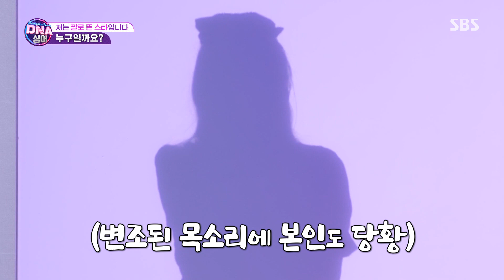“광고도 10편 정도..” 짤로 뜬 첫 번째 스타 싱어의 키워드!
짤로 뜬 첫 번째 스타 싱어의 키워드를 공개한다.

SBS 목요일 예능 ‘DNA싱어-판타스틱패밀리'